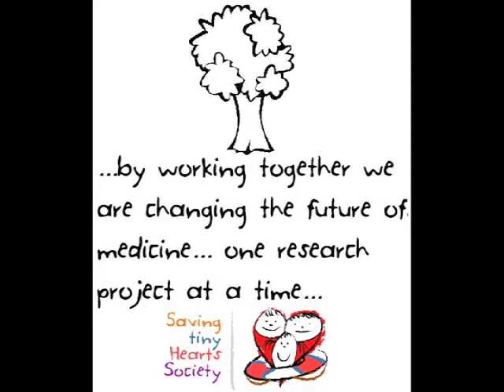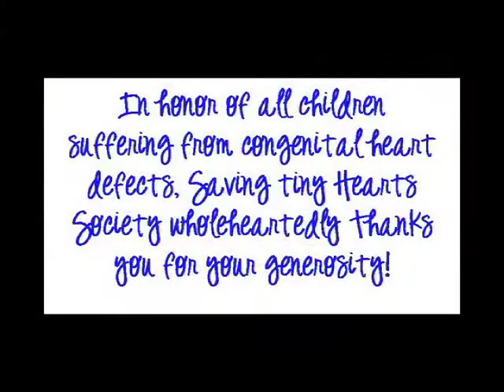Highland Park High School Charity Drive Presentation Video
THANK YOU TO ALL OF OUR FRIENDS AT HIGHLAND PARK HIGH SCHOOL FOR YOUR CONSIDERATION!!!

The Saving tiny Hearts Society had the privilege to present our organization to the Charity Drive board for consideration to be the beneficiary of their 2011 fund raising efforts.

Joshua will see you there in 9 years :)